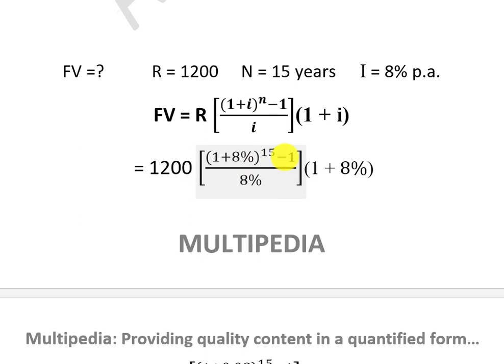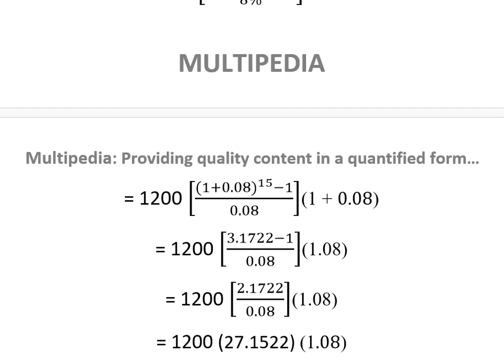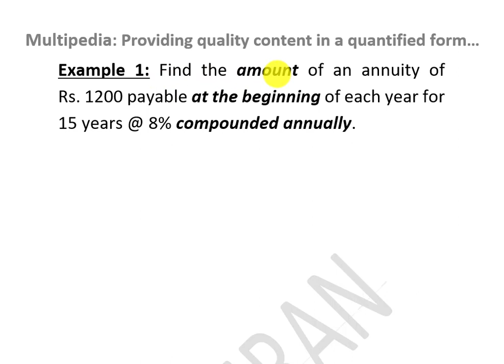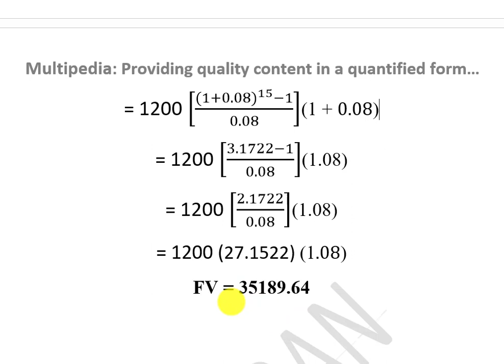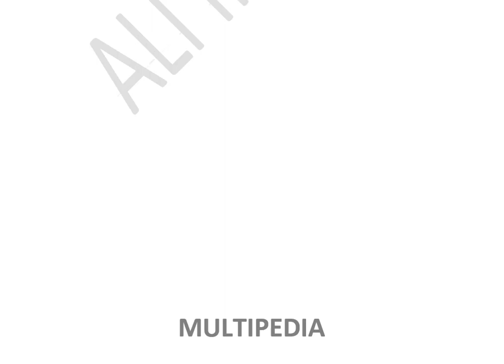How to findd FV in annuity due|Finding future value in annuity due|Math of Finance ICom part1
Introduction of interest in Finance,
What is interest and its types,
Is interest an expense or revenue,
What is Time Value of Money,
What are cash flows in Finance,
What is single cash flow,
What is Multi Cash flow,
What is equal series cashflow,
what is unequal series cashflows,
What are annuities,
What are the types of annuities,
Difference between ordinary annuity and annuity due,
what is perpetuity,
what are mixed streams,
What is simple interest and copound interest,
How to find simple and compound interest,
Formulas of simple interest and compound interest,
What are future values, present values and R in annuities,
How to find PV in Annuity,
How to find FV n Annuity,
How to find annuity in Business Mathematics,
Mathematics of Finance chapter 2,
Exercise 2.2 mathematics of finance,
Business math ICom Part1 lectures in Urdu,